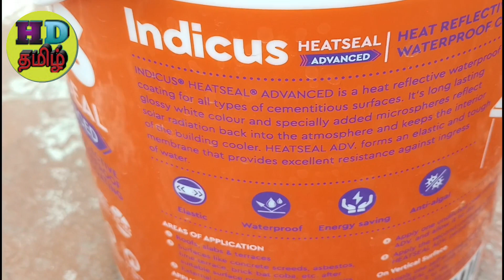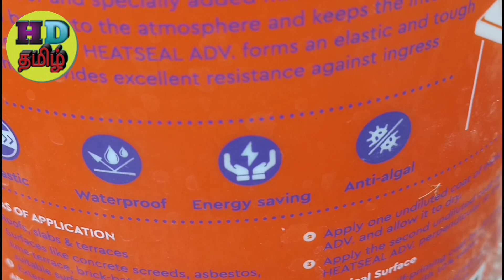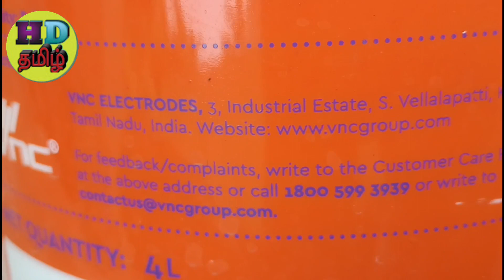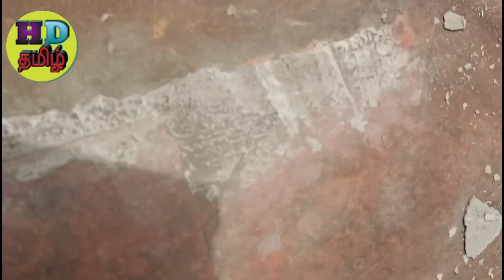ROOF COOLING TERRACE WATERPROOFING PAINTS INDICUS PAINTS HEATSEAL ADVANCE Heat Reflective Coating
INDICUS HEATSEAL ADVANCED – Review  வீடியோ
Indicus Heatseal Advanced - Heat Reflective Waterproof roof coating - Cool Paint

அறிமுகம்🤝🙏

INDICUS HEATSEAL ADVANCED, இது ஒரு  ஹீட் ரீப்ளெக்ட்டிஇவ்  (heat reflective) கோட்டிங்.
இது  வீட்டோட Temprature- அ 10°C வர குறைக்குது.
இது  பிரைட்  glossy  white (க்களாஸ்சி வைட்) கலர்-ல  வருது .
இதோட Speciality என்னனா இதுல மைக்ரோஸ்பியர் (microsphere) இருக்கறதுனால  இது  சூரிய கதிர்வீச்சை ரிஃப்ளெக்ட் (reflect) செஞ்சு வீட்டோட  interior- அ  கூல்  வைக்குது.
இது  8 வருஷம் வாட்டர்ப்ரூபிங்  வாரண்ட்டி  ஓட  வருது.
இந்த  Heatseal Advanced-அ  நீங்க Slab, Roof, மொட்டை மாடி, வெளி சுவர், water tanks-ல அப்புறம் asbestos sheet-ளையும்   அப்ளை  பண்ணலாம் . இதோட தீக் (Thick)-அனா  எலாஸ்டிக்  மெம்பிரானே (elastic membrane) வாட்டர்  லீகேஜ் இருந்தும்  தடுக்கும்.
இதுல  3 சைஸ்  available- அ   இருக்கு 1L Rs.385, 4L MRP. Rs.1484, 10L MRP Rs. 3570, 20L ஓட MRP Rs. 6860.
கூப்பன் பத்தி சொல்லனும்னா இதுல 10L-ல Rs.100 கூப்பனும், 20L -ல Rs.200 கூப்பன் இருக்கும்.
பயன்படுத்துவதற்கான செயல்முறை
தரைய ஒரு  நாள்  முன்னாடி  பிரஷர்  வாஷர், Scrubber-அ  வச்சி  தூசி, பாசி  எலாம்  கம்ப்ளீட்-அ  clean  பண்ணிடுங்க.
Apply பண்ற சற்பேஸ் கம்ப்ளீட்-அ  டிரை (dry) ஆனதுக்கு  அப்பறமா 1st ஸெல்ப் - ப்ரைமர் கோட்டிங்-அ (self-primer coating)  30% சுத்தமான  தண்ணில  Heatseal Advanced -அ மிக்ஸ் பண்ணி  அடிக்கணும்.
1st கோட் டிரை ஆனதுக்கு  அப்பறமா 2nd  கோட்-அ   எந்த  மிக்ஸிங் - யும்  இல்லாம  அப்ளை  பண்ணனும்.
2nd  கோட்- அ  1st கோட்டக்கு (perpendicular) பேர்பெண்டிகுலார்-அ   அடிக்கம்னும்.
தரைல  கோட்டிங்  அப்ளை  பண்றப்போ  எபோயுமா  சைடு பராபெட் சுவர்-ல (Parapet wall), கார்னெர்-ளையும்  அப்ளை செய்யவும்
கவரேஜ் (Coverage)
Heatseal Advanced horizontal சற்பேஸ்-ல 3 கோட்டக்கு தோராயமா 10sq.ft./L வரும்.
அதுவ vertical சற்பேஸ்க்கு 2 கோட்டக்கு தோராயமா 25sq.ft./L வரும்.
இது சற்பேஸ் ஓட கண்டிஷன்  பொறுத்து  மாறும்.

Paint product review wall painting product wall waterproofing product detail wall waterproofing roof cooling Paints roof cooling terrace cooling paints wall painting Tamil wall waterproofing Tamil wall texture Paints Royal Play design Metallica design Berger Paints Asian Paints designs Asian Paints texture design Nippon paints design MRF interior exterior Paints metal Paints wood paints wood polish product new paint product review in Tamil wall putty acrylic putty any wall crack repair problem solution roof heat solution building construction waterproofing solution best waterproofing Paints long life Paints product detail in this channel
சுவற்றில் ஏற்படுகிற சுவர் ஓதம் நீர்க்கசிவு பிரச்சனைக்கு தீர்வு சுவற்றில் ஏற்படுகிற விரிசல் கீறல் கிராக் இவற்றுக்கான நிரந்தர சொல்யூஷன் இந்த சேனலில் பதிவிடப்படும் ஹோம் டெக்கர் தமிழ் யூடியூப் சேனல் வால் பெயிண்டிங் வால் வாட்டர் புரூப்பிங் வால் டெக்சர் வால் டிசைன் பற்றிய தெளிவான வீடியோ பதிவிடப்படுகிறது veedu kattumanathurai painting Tamil channel வால் க்ராக் வால் டேமேஜ் வால் ரிப்பேர்